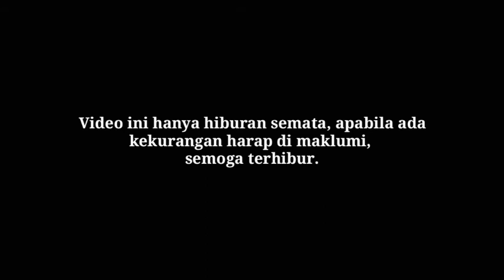Masteran kata buat burung beo cepat bicara